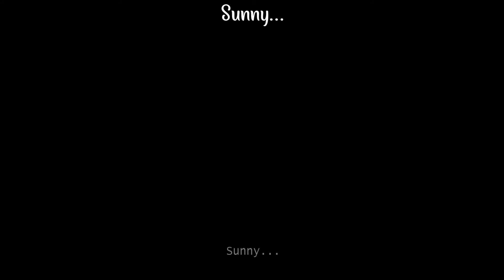El momento antes de la confesión | Sub Español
Video original (apoyen al creador!)
disculpas si esto parecía apresurado, hice esto en un día xd
✦Spoiler del juego de OMORI✦